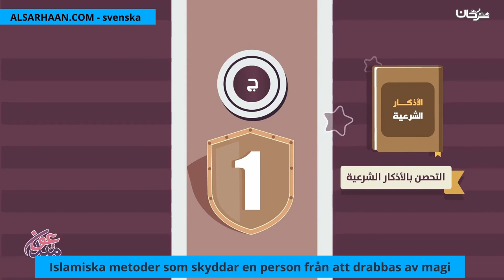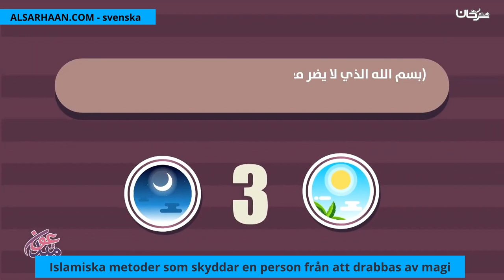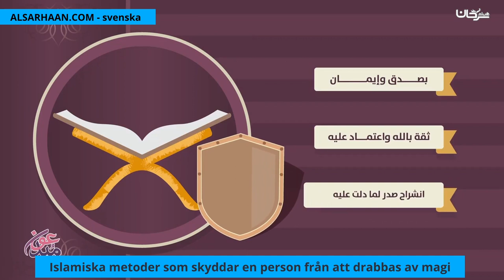Islamiska metoder som skyddar en person från att drabbas av magi الوسائل الشرعية لدفع السحر قبل وق